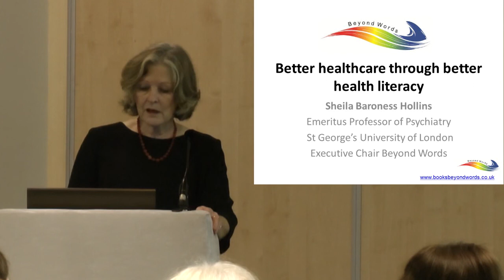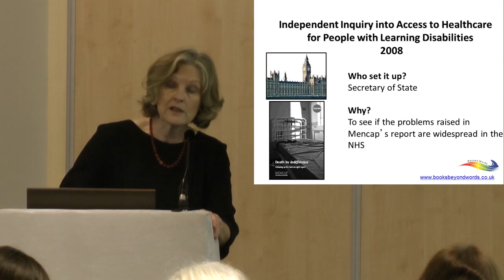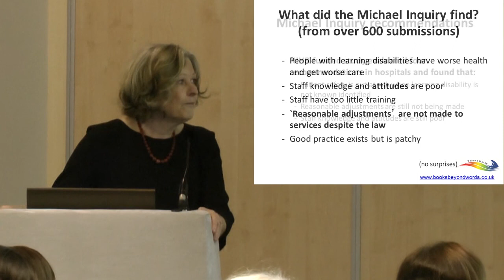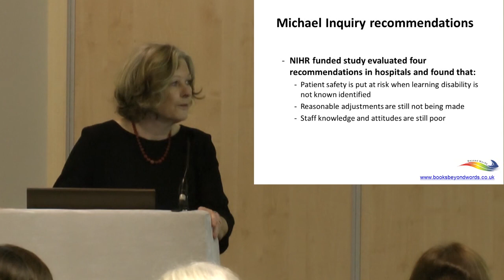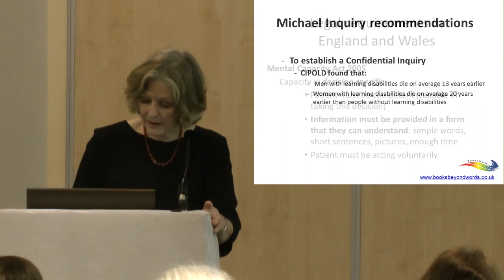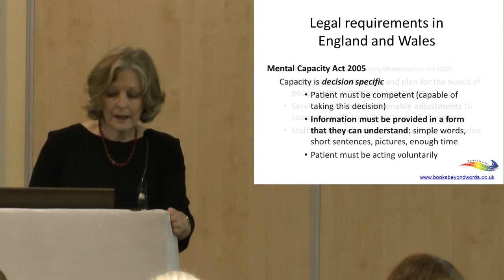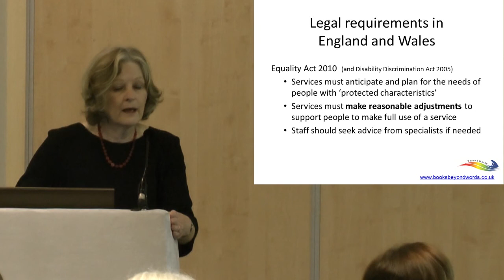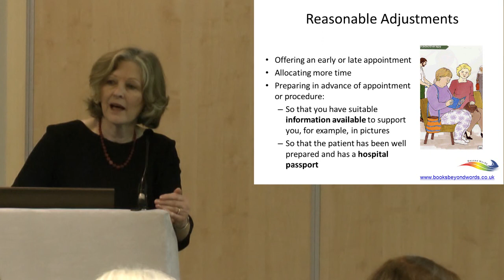Baroness Sheila Hollins on the Health Equalities Framework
The Spokesperson on Learning Disabilities in the House of Lords, Baroness Sheila Hollins, discusses the health inequalities that people with learning disabilities experience with a particular focus on the Health Equalities Framework.